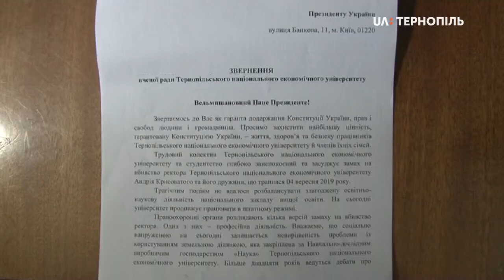Замах на вбивство Андрія Крисоватого може бути пов’язаний із земельною ділянкою